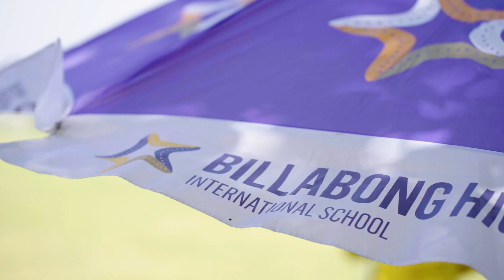CISCE Cricket Tournament | Billabong Bhopal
The National Cricket Tournament hosted by Billabong School was a true celebration of talent, teamwork, and the spirit of cricket, leaving lasting memories and inspiring young cricketers.